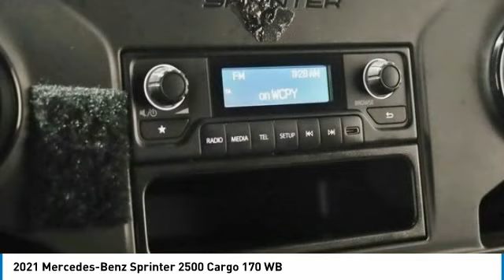2021 Mercedes-Benz Sprinter 2500 PM3602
2021 Mercedes-Benz Sprinter 2500 Cargo 170 WB

Arctic White 2021 Mercedes-Benz Sprinter 2500 Cargo 170 WB High Roof RWD 9-Speed Automatic 2.0L 4-CylinderbrbrRecent Arrival!brbrbrThe value of used vehicles varies with mileage, usage and condition. Book values should be considered estimates only.